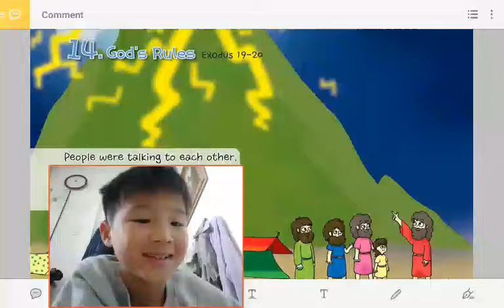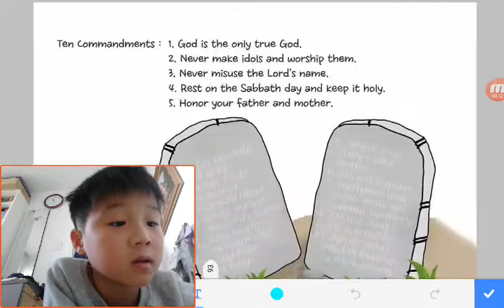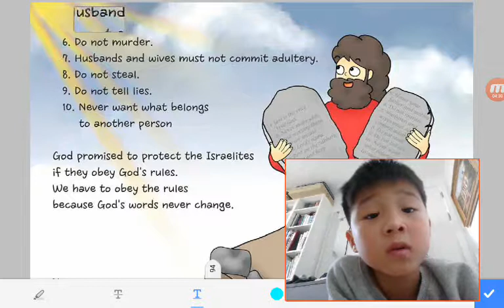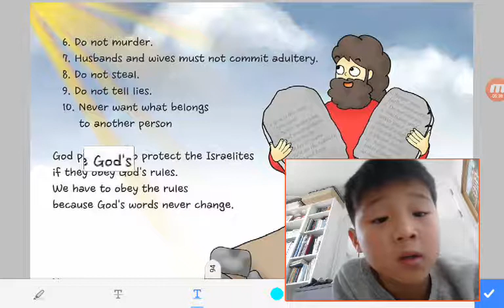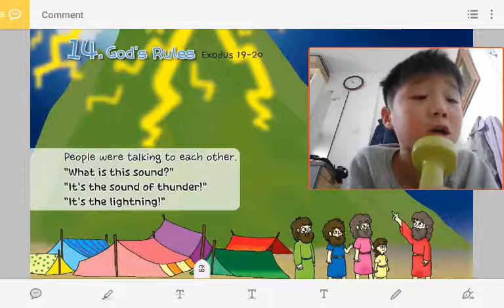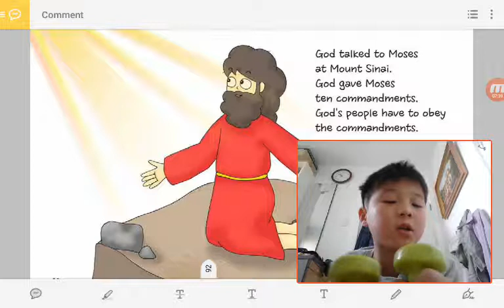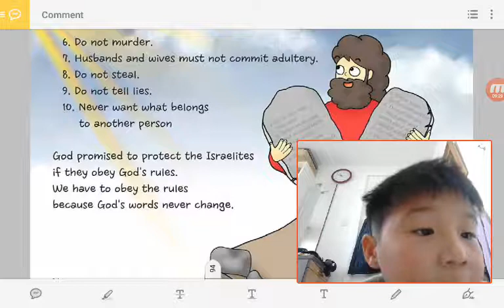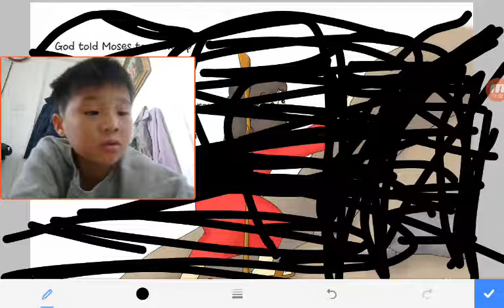‹Kids›Soo：14 God's Rules in Exodus 19